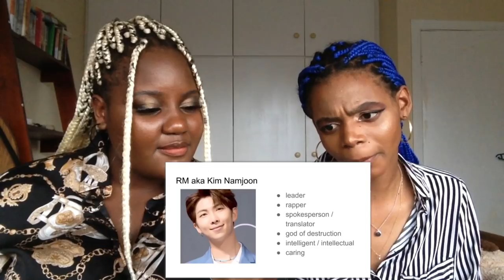BLACK AFRICAN GIRL REACTION TO KPOP FOR THE FIRST TIME | Meme-Filled Introduction to BTS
Hey guys 🖤

*watch the whole video in 1080p*